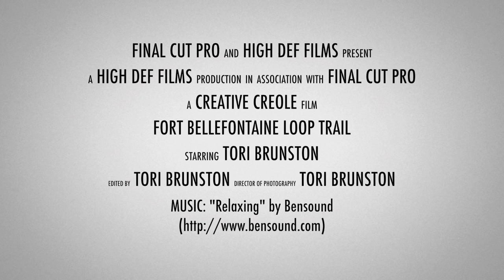Fort Bellefontaine Loop Trail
Quick video: This is my first of many hiking adventures!

Trail: Fort Bellefontaine Loop
Location: Saint Louis, MO (St. Louis County)